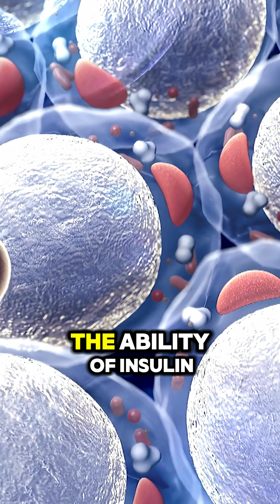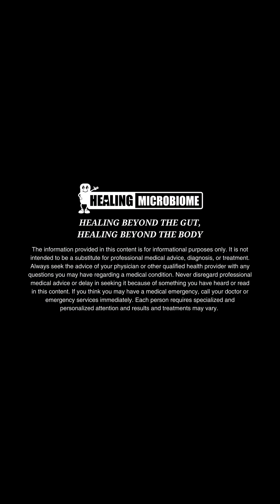3 Surprising Facts You Should Know To Tackle Diabetes | Dr. Neal Shah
🎯 Watch the FREE Healing Microbiome Webinar

🚨 Shocking Truth About Diabetes! 🚨 (You NEED to hear this!)

Most people think diabetes is caused by too much sugar… but that’s NOT the full story! ❌🍬

💡 Fact 1: Diabetes is actually a problem of glucose deficiency—your cells aren’t getting the glucose they need because insulin isn’t doing its job! 🧬⚡
💡 Fact 2: Eating sugar doesn’t directly cause diabetes. Two people can eat the same amount of sugar, but their blood glucose levels can react completely differently based on how well insulin works! 🍩➡️💉
💡Fact 3: Insulin production by pancreas is linked to electrical voltage of beta cells of pancreas. Low charge results in low insulin and Diabetes! ⚡🔋

So, how do you FIX this? 🤔 Healing your microbiome can access electric charge to help restore your body's natural insulin production—without severe dietary restriction! 🌱🦠

Let’s unlock new levels of healing together. 💪🧬